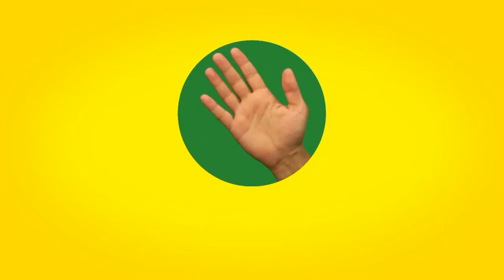iddaa Rakipbul Denizli Ligi Lösev 6 & Yargısız İnfaz 1 Maç özeti